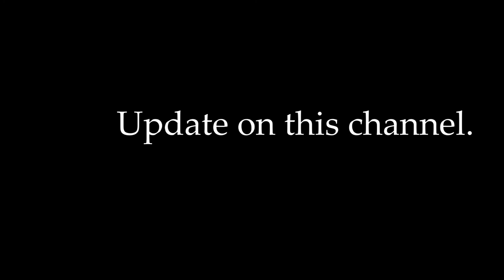Grilmour Channel Update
Update on the future of this channel.